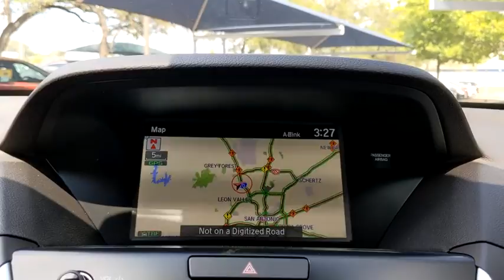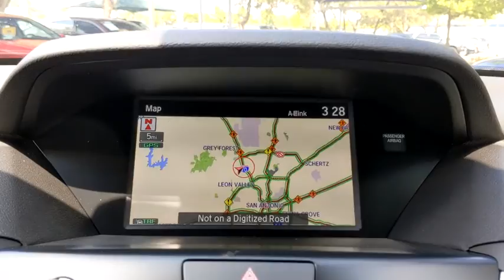2020 Acura MDX San Antonio, Austin, Houston, Dallas, Boerne, TX A21676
2020 Acura MDX
2020 Acura MDX w/Technology Pkg - Stock#: A21676 - VIN#: 5J8YD3H50LL010928

Gunn Acura
11911 IH 10 W